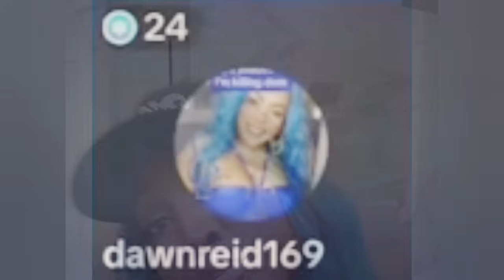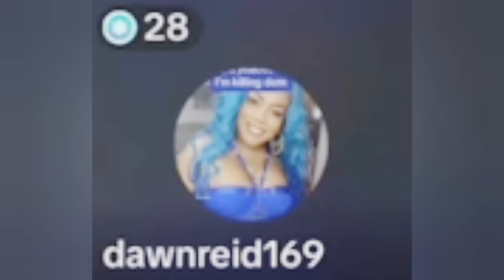Police Warn Badman Before klling him | Jamaica New Rosealee Exposes Romeich Moya Beat up The Truth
Welcome back, everyone! Today, we're diving into the explosive showdown between Romeich and TJ Moya. It’s a big fight that has everyone talking!

So, what exactly went down? It all started with some heated exchanges on Rebel Birthday Party. Romeich and Tj have been known to have their differences, but this time it escalated to a whole new level. We’re talking about serious tension and public drama that shook the Jamaican entertainment scene.

To help us break it down, we have Rosealee and Rebel here to give their insights. Rosealee, what’s your take on how the public reacted to the fight?

Rosealee: "Honestly, it’s like a soap opera! People love the drama, but it also shows how passionate Jamaicans are about their artists. We don’t shy away from expressing our opinions, whether we agree or not!"

Rebel: "Exactly! This whole situation is a reflection of how Jamaicans operate. We’re loud, we’re proud, and we’re not afraid to stand up for what we believe in, even if it means getting into a bit of a spat!"

And let's not forget the role of social media in amplifying this fight. It’s a double-edged sword. On one hand, it keeps fans engaged, but on the other, it can escalate things quickly.

So, what do you think? Is this fight just entertainment or does it reveal deeper issues in the industry? We want to hear your thoughts!

📍Tictoker Niah Gang Get Murder By This Friend Akeem: Caught on Camera: Robbery and Police Shootout